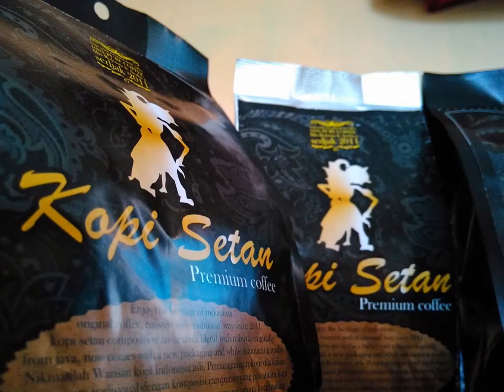COFFEE BEAN MENU PDF FOOD AND TEA LEAF HAWAII 082221006944